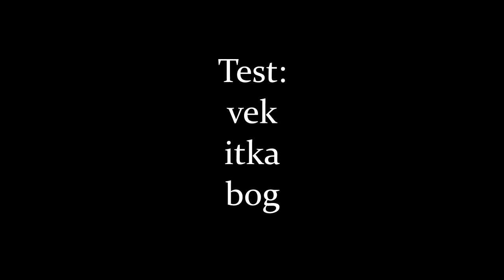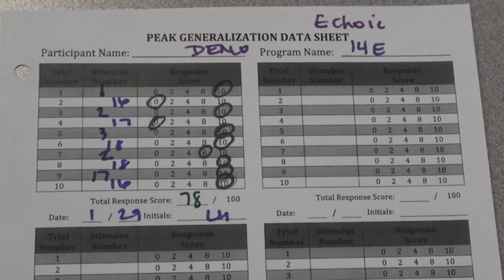PEAK-G; 14E Demo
PEAK-Generalization; Generalized Echoic - 14E demonstration and scoring.